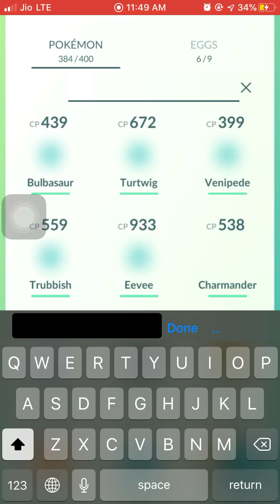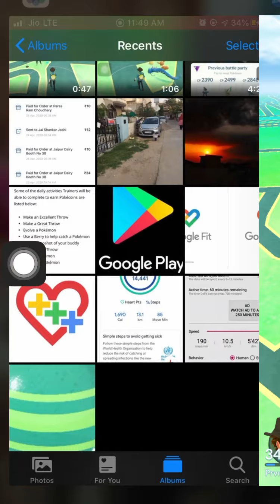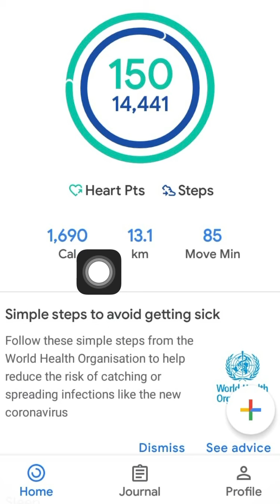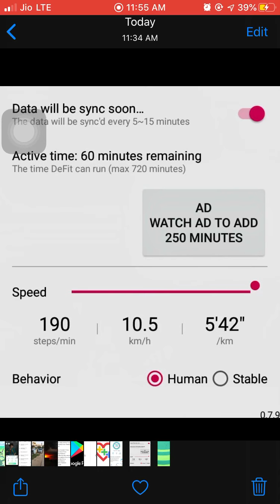Fastest way to collect candy Pokemon go | How to get Pokemon candy pokemon go | Pokemon go autowalk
earn candies
how to get pokemon candy in pokemon go
how to get charmander candy in pokemon go
how to get candy in pokemon go
how to get unlimited candies in pokemon go
how to get free candy in pokemon go
pokemon go Autowalk

This video is for entertainment and knowledge purpose

i am using iPhone 6s
ios 14
HP laptop for editing
8 gb ram n 2gb graphic card